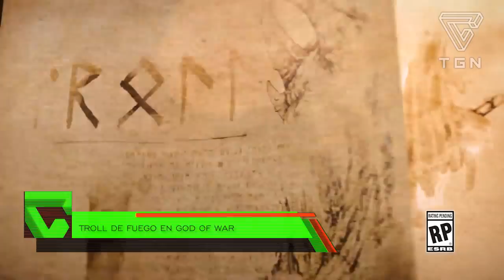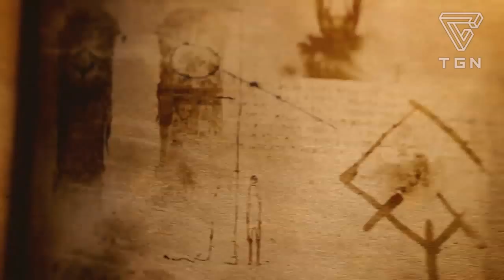NOTICIERO GAMER | ASSASSIN’S CREED: ORIGINS – GOD OF WAR – SUPER MARIO ODYSSEY | TGN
NOTICIERO GAMER | ASSASSIN’S CREED: ORIGINS – GOD OF WAR – SUPER MARIO ODYSSEY

Trailer de lanzamiento de  Mario & Luigi: Superstar Saga + Bowser’s Minions. Nuevo trailer de  Need for Speed: Payback. Nuevo avance de Sonic Forces. Gameplay de Wolfenstein II: The New Colossus. Nuevo gameplay de Dynasty Warriors 9. Nuevo trailer de God of War. Troll de fuego en God of War. Nuevo avance de Red Dead Redemption 2. Gameplay de Super Mario Odyssey. Avance cinemático de Assassin’s Creed: Origins.